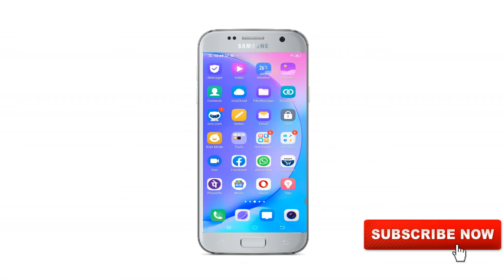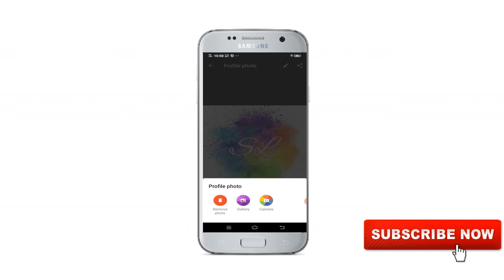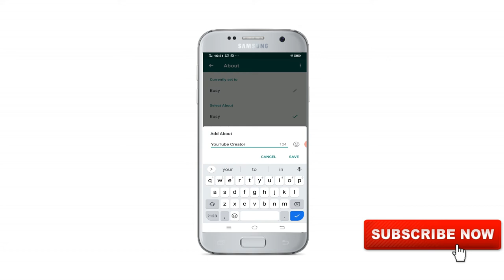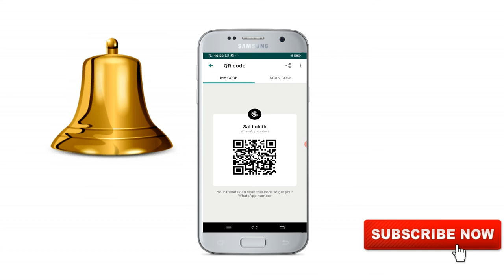Whatsapp profile settings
tips and tricks for whatsapp,fm whatsapp tips and tricks,tips and tricks for whatsapp android,
whatsapp tips and tricks on iphone,tips and tricks of whatsapp,yo whatsapp tips and tricks,
whatsapp tips and tricks 2020 in kannada,whatsapp tips and tricks 2020 iphone,
whatsapp tips and tricks 2020 ios,top 5 whatsapp tips and tricks